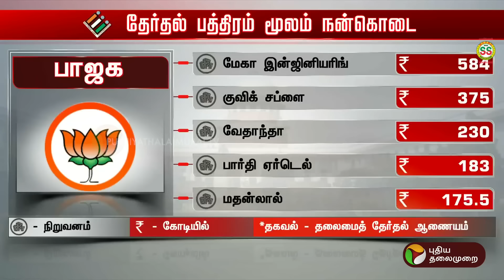தேர்தல் பத்திரங்கள் மூலம் நன்கொடை... வரைகலை விளக்கம் | SBI | Electoral Bonds Case | PTT